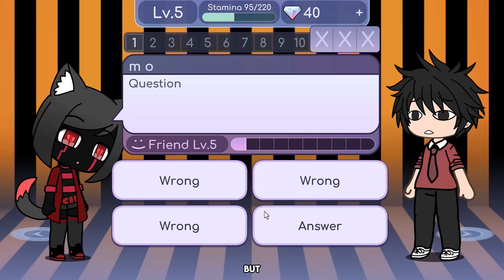Luni Hide This Secret From us in Gacha Life.. 😰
Gacha life Hidden secret!!